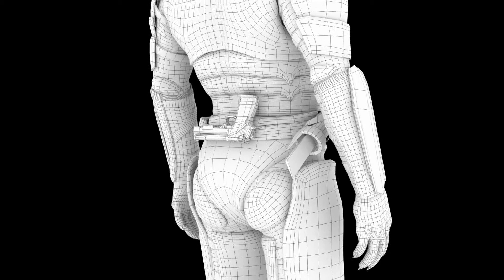3D Characters: Moobish Aliens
I created these four original characters over about 5 months and 300 hours.
The programs I used are ZBrush, Maya, Substance Painter, ZWrap, Photoshop, and xNormal.